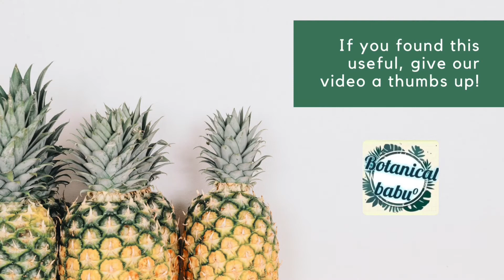Top 3 Mistakes of Money plant / Pothos propagation |botanical babu| Gardening101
Hey guys ,
Today I am going to propagate Pothos stem cuttings , and  discuss the mistakes that I did during my initial gardening.